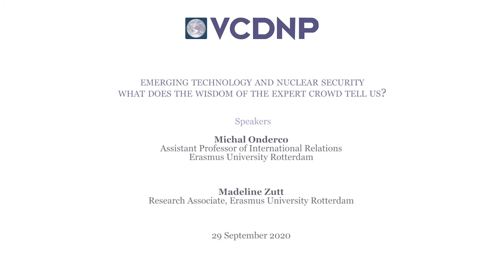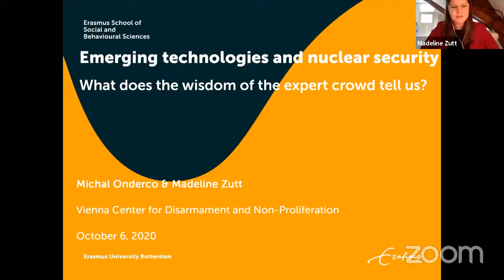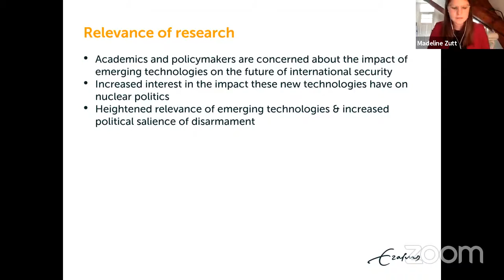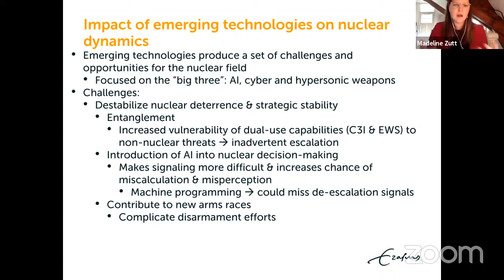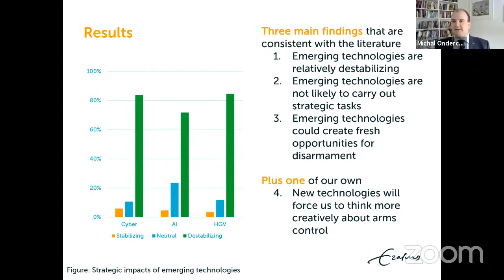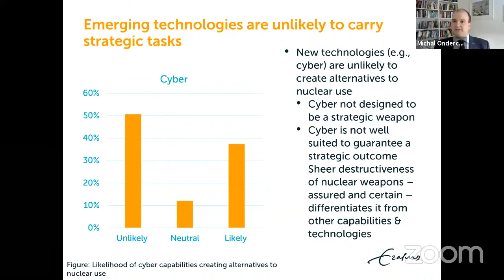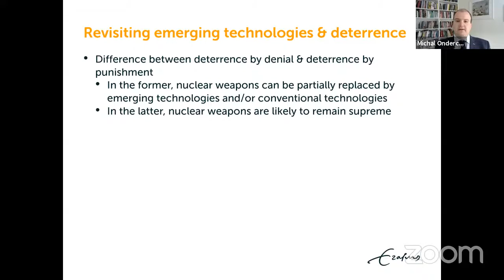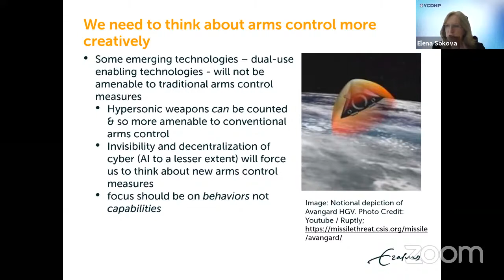Emerging Technology and Nuclear Security: What Does the Wisdom of the Expert Crowd Tell Us?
Speakers
00:00:00 Introduction by Elena Sokova, Executive Director, VCDNP
00:06:57 Madeline Zutt, Research Associate, Erasmus University Rotterdam
00:15:42 Michal Onderco, Assistant Professor of International Relations, Erasmus University Rotterdam
00:33:51 Q&A